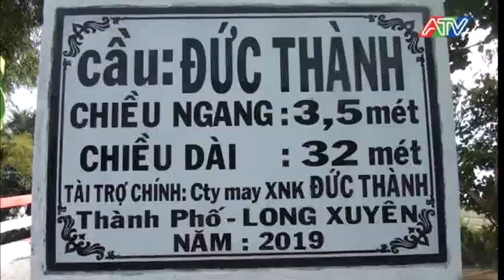Khánh thành cầu Đức Thành xã Mỹ Phú Đông